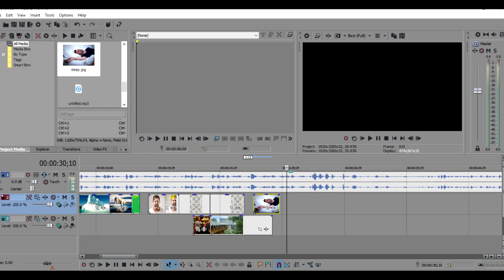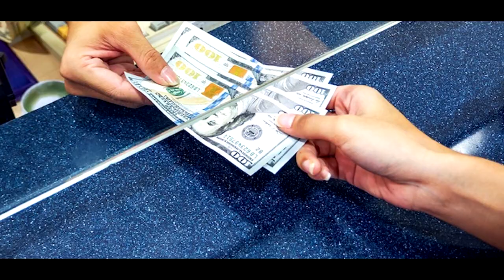the rantings of a madman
oh no

feel like i was havin a stroke there...

as usual, feel free to join